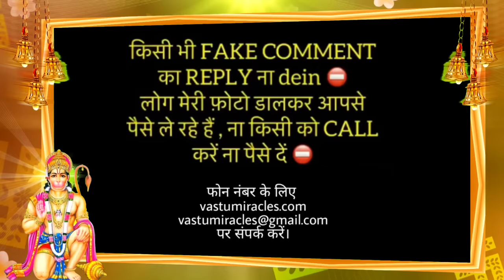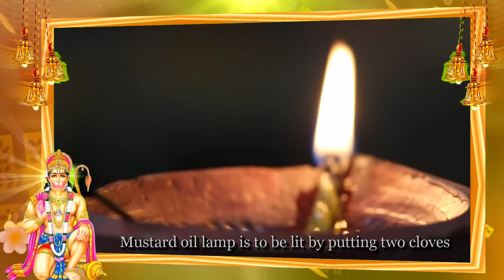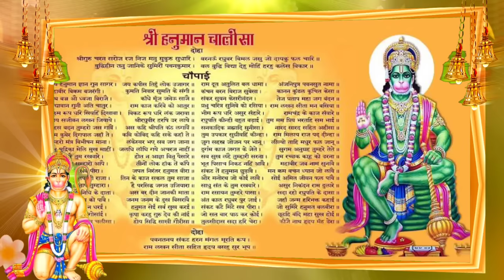Powerful Tuesday,चमत्कारी उपाय 1 मंगलवार करते ही अगले मंगलवार तक आपके सामने परिणाम होगा काम हो जाएगा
आज के वीडियो में मैं आपसे शेयर करूंगी एक छोटा सा उपाय जिससे आप अपनी कोई भी इच्छा पूरी करने से कोई नहीं रोक सकता आप लोगों ने हनुमान चालीसा तो पड़ी होगी पर आज जैसे मैंने बताया है वैसे अगर पढ़ लेंगे तो आपकी अधूरी मनोकामना जरूर पूरी होगी